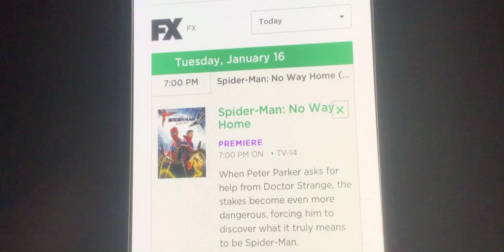“Spider-Man: No Way Home” on FX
Ladies and gents, this is the moment you’ve waited for.